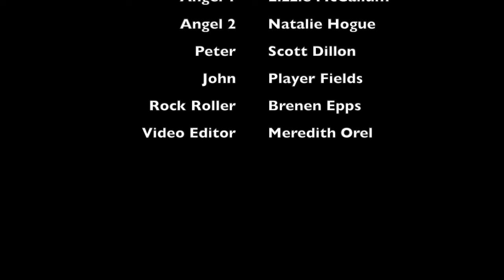The Easter Story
Our Spring 2020 Senior High Youth Group tell The Easter Story while practicing social distancing during the COVID-19 pandemic. Enjoy the bible story from Matthew 28:1-10; Luke 24:1-12; John 20:1-18.
Spring Valley Presbyterian Church, 125 Sparkleberry Lane, Columbia, SC 29229.